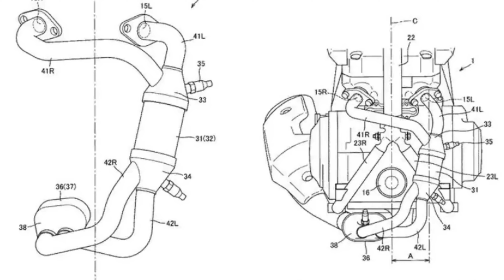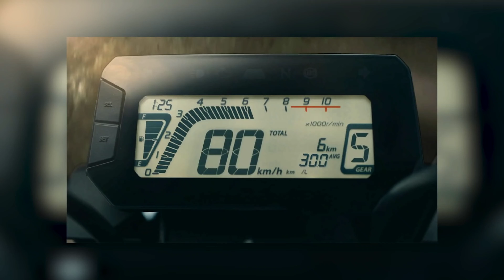NEWS MOTOR HONDA GROM 2021